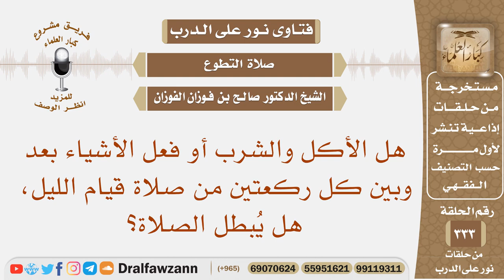هل الأكل والشرب أو فعل الأشياء بعد وبين كل ركعتين من صلاة قيام الليل هل يبطل الصلاة؟ صالح الفوزان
نص السؤال: هل الأكل والشرب أو فعل الأشياء بعد وبين كل ركعتين من صلاة قيام الليل، هل يُبطل الصلاة؟
السيرة الذاتية :
للاشتراك في قناة الشيخ صالح الفوزان

رئيس الفريق
لمشروع كبار العلماء